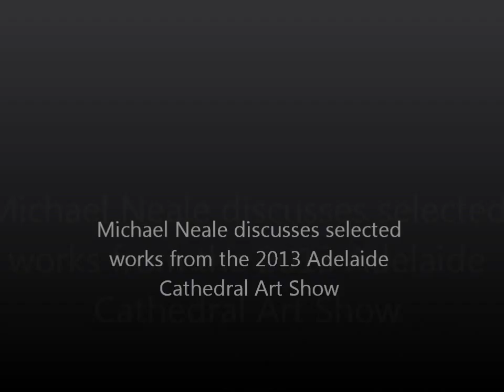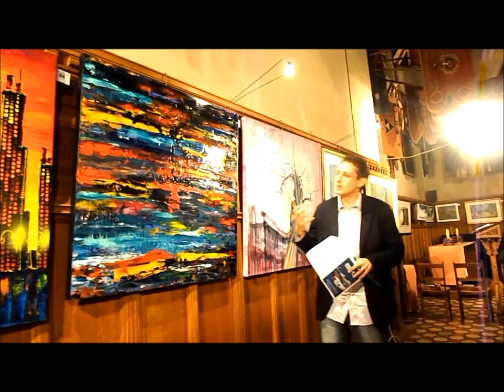Adelaide Cathedral Art Prize 2013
Michael Neale discusses painting "Sacred River" by Helene Hardy